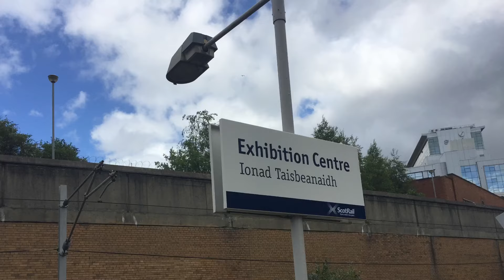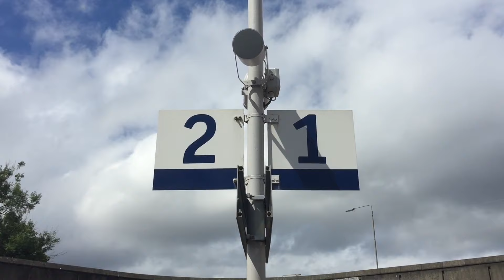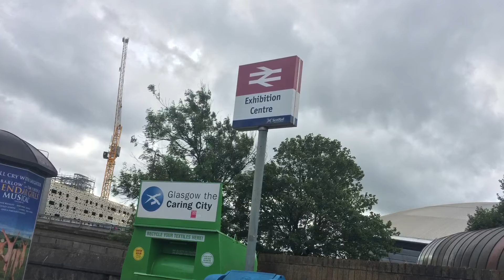Trains at Exhibition Centre STN (30/06/19)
𝘾𝙤𝙥𝙮𝙧𝙞𝙜𝙝𝙩©
This video is COPYRIGHT (©) of DP's Railway Videos. Please refrain from redistributing without consent.
𝐒𝐭𝐚𝐭𝐢𝐨𝐧 𝗗𝗮𝘁𝗮
Name: Exhibition Centre (Glasgow)
CRS Code: EXG
Location Code: 991400
Info Board Name: EXHIB CTR GLASGW
Address: Exhibition Centre (Glasgow) station, Minerva Street, Glasgow, Glasgow City
Postcode: G3 8LD
Operator: ScotRail
Opened: 5 November 1979
Closed: 10 August 1964
Original operator: Glasgow Central Railway
Pre-grouping operator: Caledonian Railway
Number of platforms: 2
Passenger Trasport Executive: SPT
Network Rail Route: Scotland
Strategic Route Code: Q.04
Strategic Route Line: Glasgow North Electric Routes
𝐌𝐮𝐬𝐢𝐜
     Eleketronomia - Summersong 2019
     Culture Code - Make Me Move (feat. Karra)